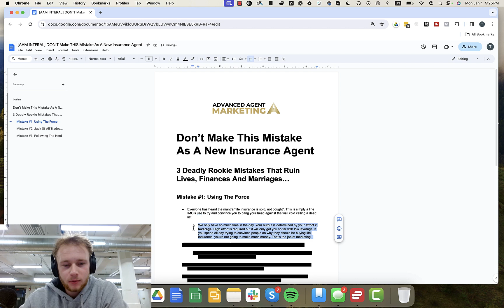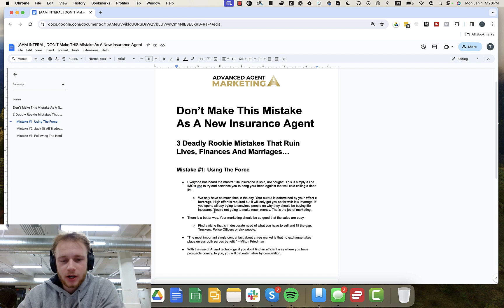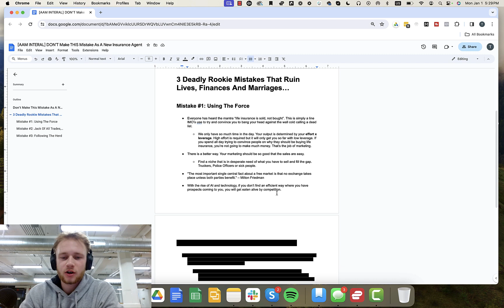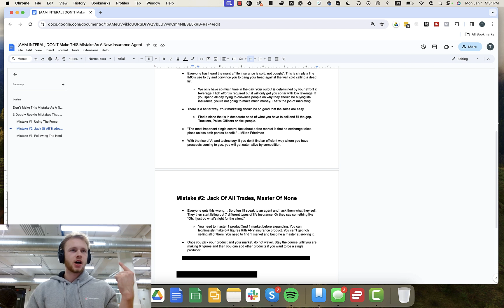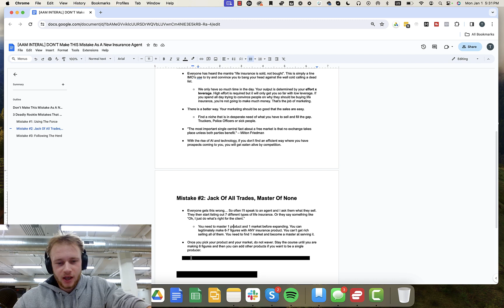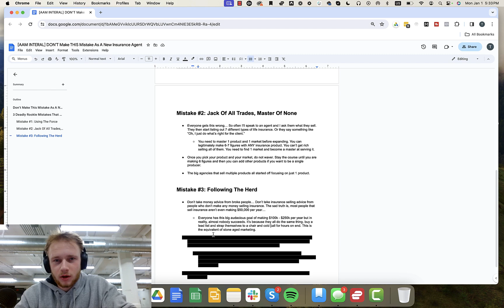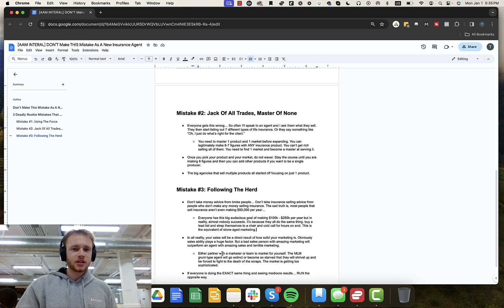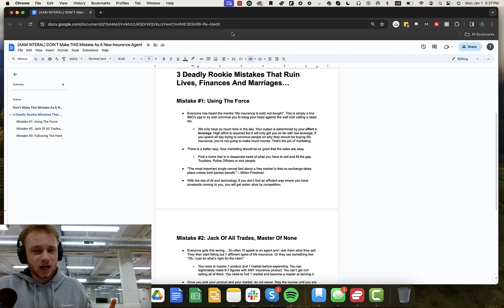Don't Make THIS Mistake As A New Insurance Agent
ATTENTION LIFE INSURANCE AGENTS! We teach agents how to generate their own high intent life insurance leads and provide elite sales training to help agents make 6-figures selling final expense life insurance over the phone.

We are a life insurance telesales company that focuses primarily on selling final expense life insurance over the phone. We offer intensive sales training and teach life insurance agents to generate life insurance leads to help them make 6-figures and beyond working from home.
Important Income Disclaimer: All references, statements or claims contained in this video of any positive sales/earnings results that agents have achieved or are able to achieve working with us, whether made directly or through any existing agent testimonial, represents result which are not typical and, in some cases, extraordinary, prospective agents should not rely upon any such examples or claims or automatically expect to achieve any demonstrated or referenced results achieved by other agents or that may be claimed directly by any existing agent in this video. There is never a guarantee that any of our agents will achieve any positive results. While similar results are possible and they have occurred in many cases, obtaining the level of final expense sales/earnings results that may be referenced or claimed directly by any of our agents in this video is based upon a variety of factors, including your level of effort and desire and other circumstances that cannot be predicted. We make no express or implied guarantees or warranties that the same sales/earnings results will be able to be achieved by any new agent working with us.